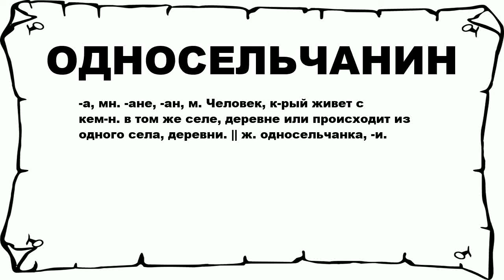ОДНОСЕЛЬЧАНИН - что это такое? значение и описание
Хочешь знать что значит ОДНОСЕЛЬЧАНИН? тогда слушай до конца. n n -а, мн. -ане, -ан, м. Человек, к-рый живет с кем-н. в том же селе, деревне или происходит из одного села, деревни. || ж. односельчанка, -и. n n Больше слов